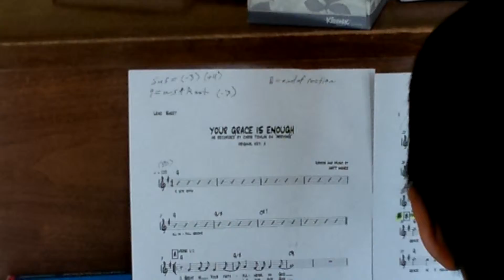Happy Father`s Day, Lolo! (June 2013)